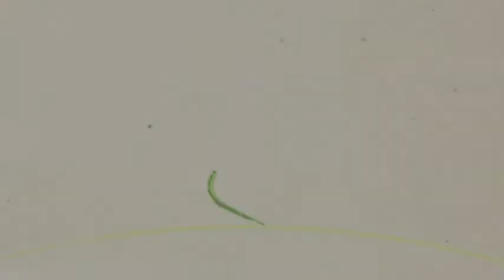Happy Mother's Day!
A special video in honor of our amazing mothers